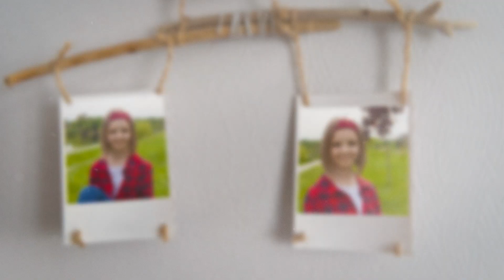New Style. Totally new image. How far can I Go?